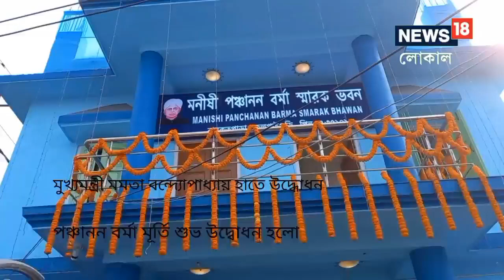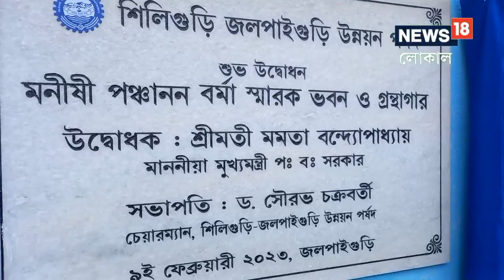Jalpaiguri News: এক কোটি টাকা খরচ করে জলপাইগুড়িতে তৈরি হল ভবন, উদ্বোধন করলেন স্বয়ং মুখ্যমন্ত্রী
পঞ্চানন বর্মার স্বারক ভবন উদ্বোধন মুখ্যমন্ত্রীর, চালু হয়ে গেল লাইব্রেরি,গবেষণাকেন্দ্র